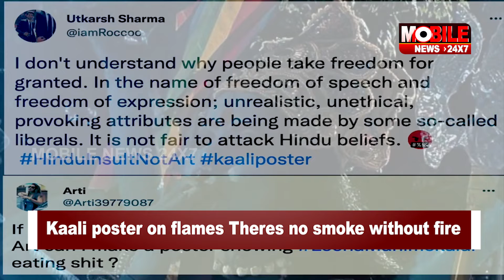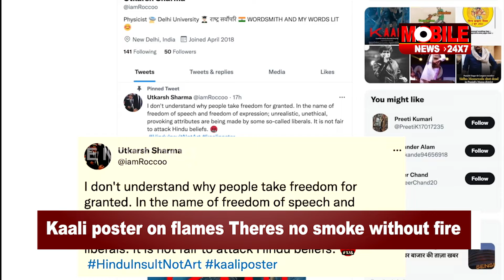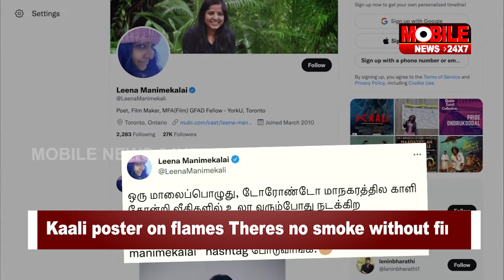Kaali poster on flames There's no smoke without fire || Mobile News 24x7